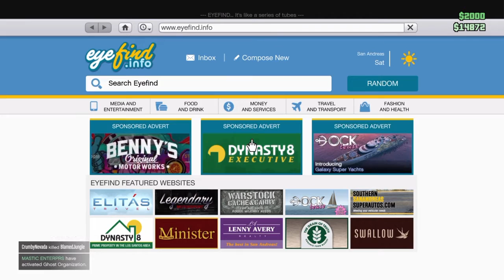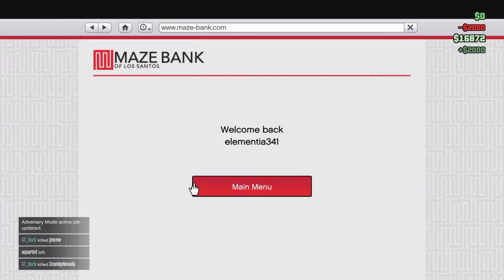TRAVEL TO SPACE! (kinda) | GTA 5 ONLINE w/TERRAFEAR